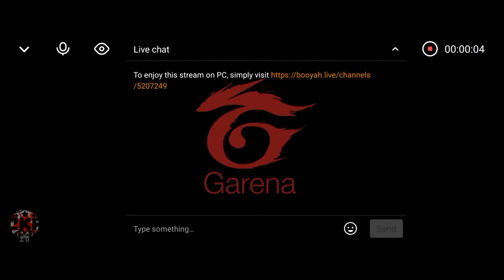giveaway 💎💎💎 Diamond powered by CKP gaming